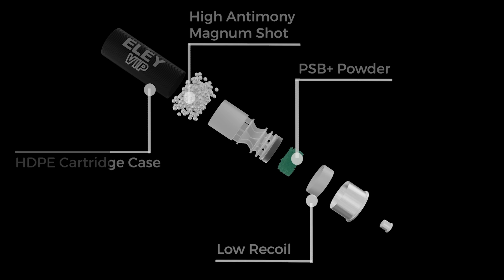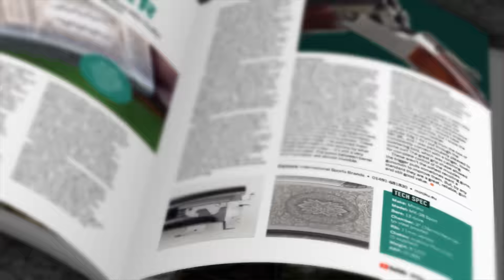Exclusive CPSA interview + winter shooting tips + Webley Pro Comp review!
Get your copy of the Ultimate Guide to Clay Shooting 2023

It’s the last episode of 2023, and the Clay Shooter TV team have worked hard to bring you a jam-packed show to end the year with.

We start with an exclusive interview with Iain Parker, CEO of the CPSA, who updates us on the legislative work the organisation has been involved with, as well as looking back on some of the major competitions that have run this year.

Simon O’Leary has some great tips and advice for you so you can spend the “off-season” fine tuning your shooting, improving your confidence, and ensuring you are ready to hit the circuit next season fighting fit.

Finally, our reviewer Drennan Kenderdine has two new Webley Pro Comp shotguns in for review, along with the fantastic Cens digital plugs. As a longtime Cens wearer, Drennan is perfectly placed to report on their performance and durability over several years of hard use.

PRESENTERS